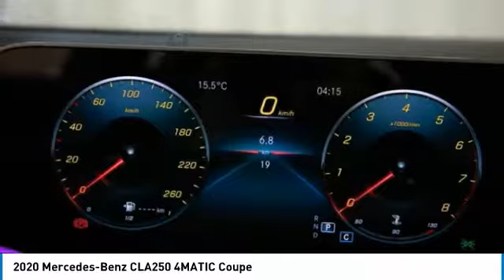2020 Mercedes-Benz CLA250 2020 Mercedes-Benz CLA250 4MATIC Coupe FOR SALE in Brampton, ON 20MB219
Stop in today for a test drive of this N 2020 Mercedes-Benz CLA250

Mercedes-Benz Brampton
10 Coachworks Crescent

You'll love this 2020 Mercedes-Benz CLA250. This is a 4-door coupe you'll want to take home. Call and get in touch with Mercedes-Benz Brampton directly, and be the first to open the 4-door coupe door today!